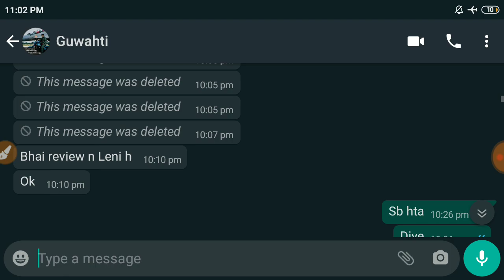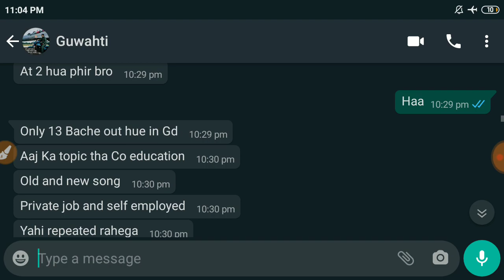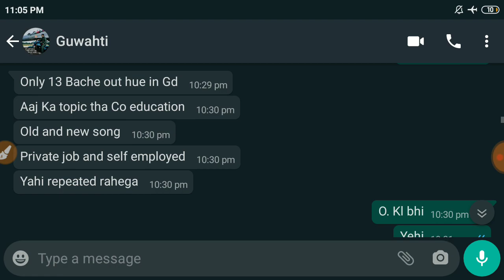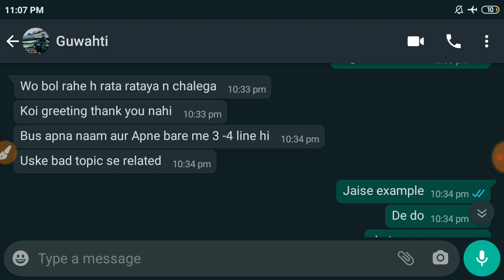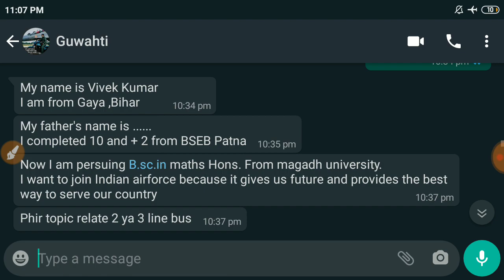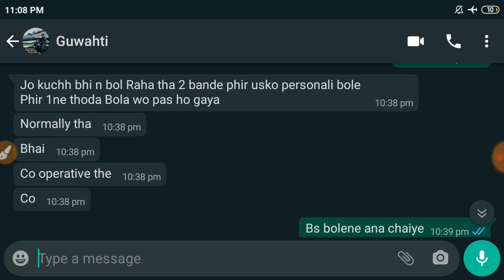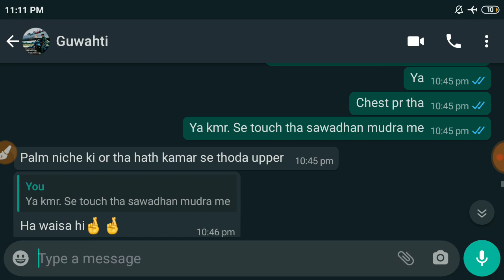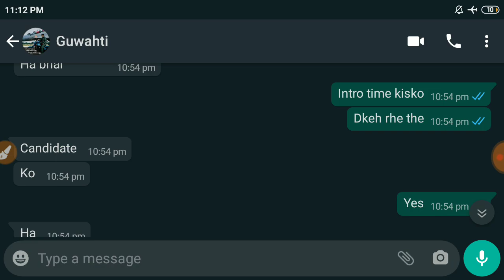Airforce phase 2 Review 152 को medical मिला Gd topic easy आया